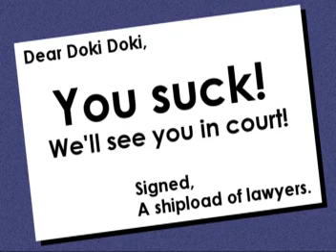Anime AMV - Life's gonna suck when you grow up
AMV  Very Funny anime music video